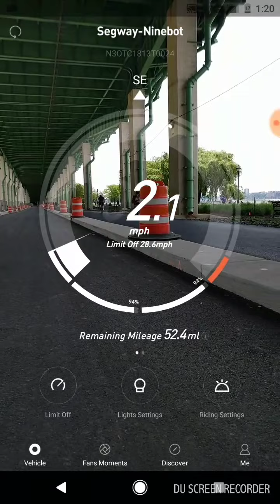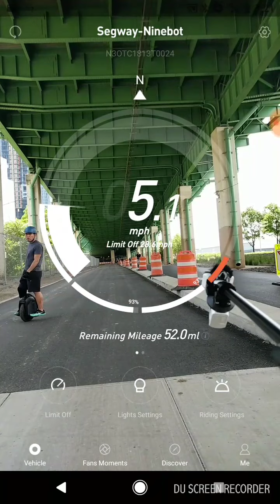Ninebot One Z10 Top Speed Test